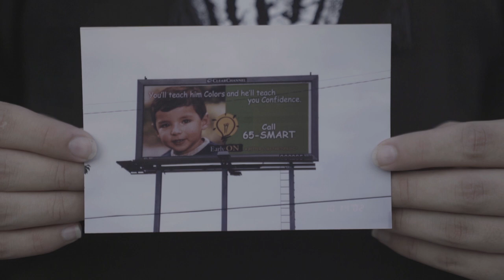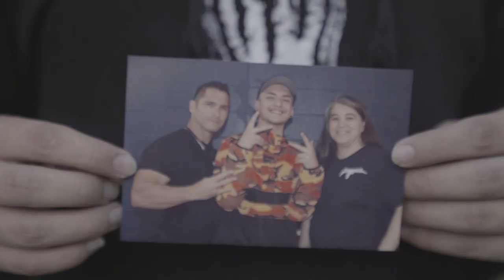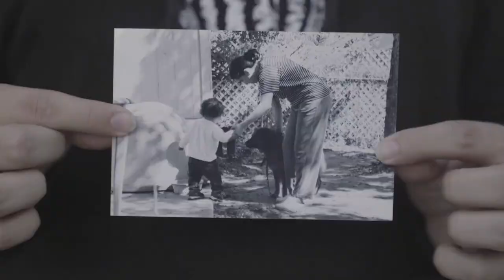S God - Lover (feat. Lil Wigg) (prod. Jerumy) (OFFICIAL MUSIC VIDEO)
Filmed & co-directed by Aiden Esquivel:
Aiden's Instagram:

Mixed and mastered by Jerumy